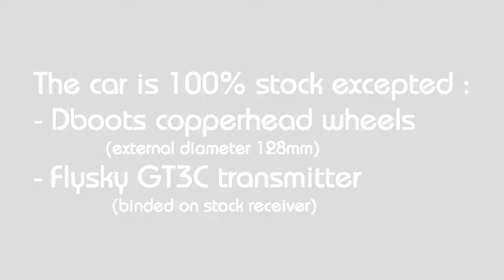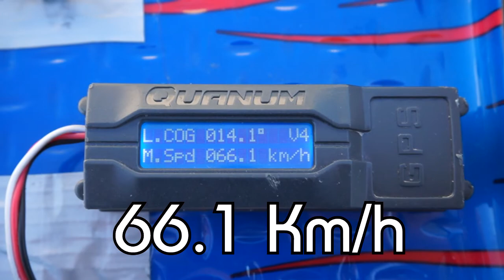• FS Racing - VICTORY X - 1/10 4WD MT - 3s Speed Test •